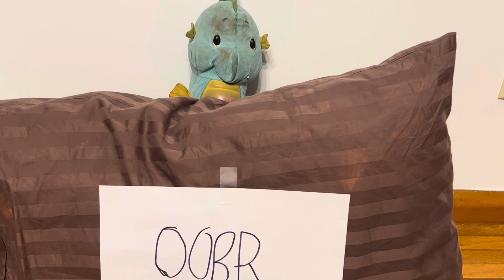Richard’s Origin Story